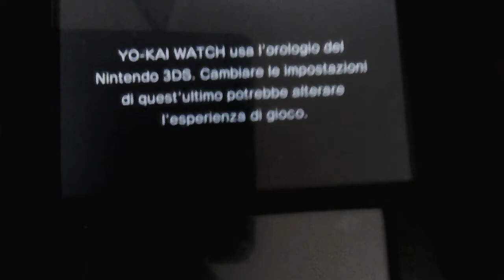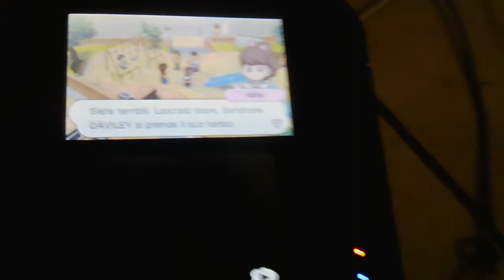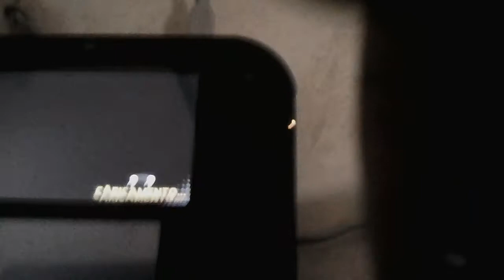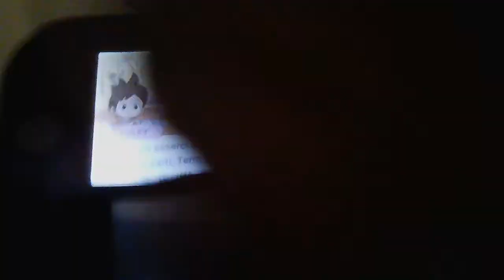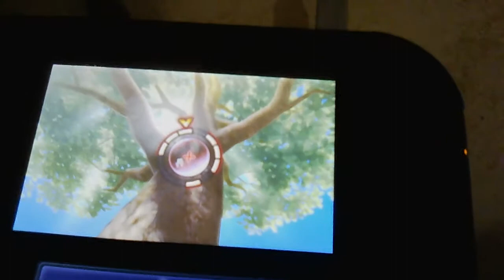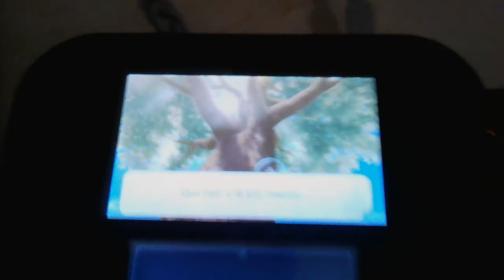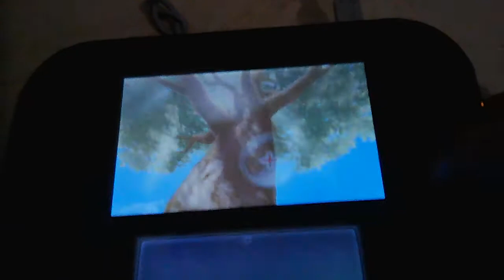Catturo degli insetti! Yo kai wotch #1